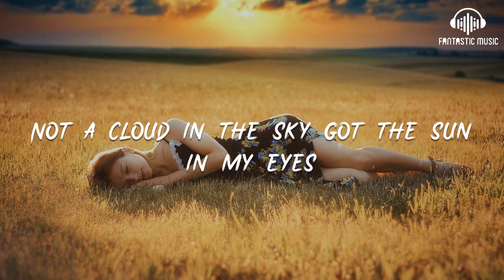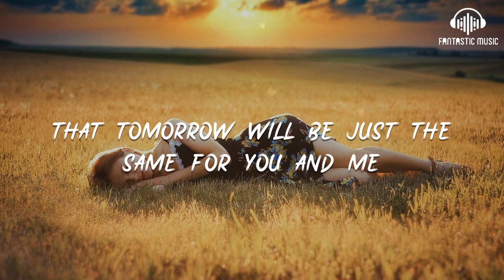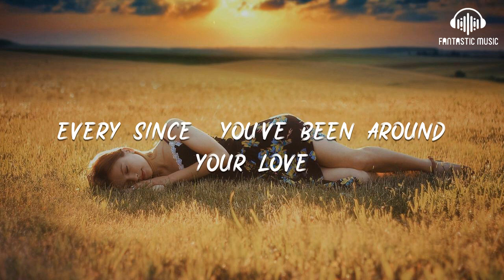Carpenters - Top Of The World [lyric]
Carpenters - Top Of The World [lyric] - lyric :

00:17 Such a feelin's comin' over me
00:22 There is wonder in most everthing I see
00:27 Not a cloud in the sky got the sun in my eyes
00:33 and I won't be surprised if it's a dream
00:38 Everything I want the world to be
00:43 Is now coming true especially for me
00:48 and the reason is clear

00:51 It's because you are here
00:53 You're the nearest thing to heaven that I've seen
00:58 I'm on the top of the world lookin' down on creation
01:03 and the only explanation I can find
01:09 Is the love that I've found
01:11 Every since  you've been around your love
01:15 Put me at the top of the world

01:25 Something in the wind has learned my name
01:29 And it's tellin' me that things are not the same
01:34 In the leaves on the trees and the touch of the breeze
01:40 There's a pleasin' sense of happiness for me
01:45 There is only one wish on my mind
01:50 When this day is through I hope that I will find
01:55 that tomorrow will be just the same for you and me

02:00 All I need will be mine if you are here
02:06 I'm on the top of the world lookin' down on creation
02:11 and the only explanation I can find
02:16 Is the love that I've found
02:19 Every since  you've been around your love
02:22 Put me at the top of the world
02:27 I'm on the top of the world lookin' down on creation

02:32 and the only explanation I can find
02:36 Is the love that I've found
02:39 Every since  you've been around your love
02:43 Put me at the top of the world